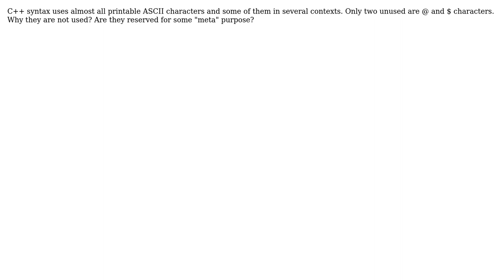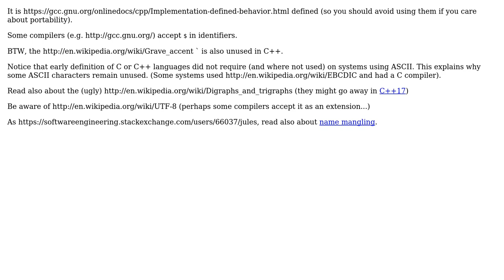Software Engineering: What is the status of @ and $ characters in C++?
With thanks & praise to God, and with thanks to the many people who have made this project possible! | Content (except music & images) licensed under CC BY-SA | Music | Images & others | With thanks to user user3123061 user Basile Starynkevitch and the Stack Exchange Network Trademarks are property of their respective owners. You are responsible for your own actions.